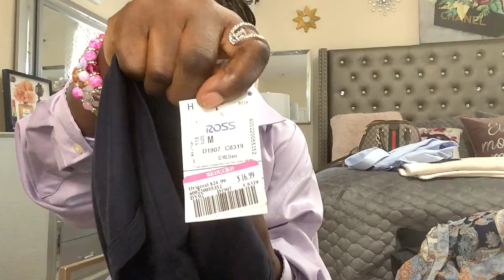Boujee On A Budget Ross Haul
Brand Name Items For Less